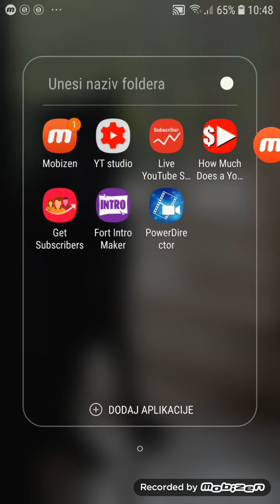Igramo Subway Surf